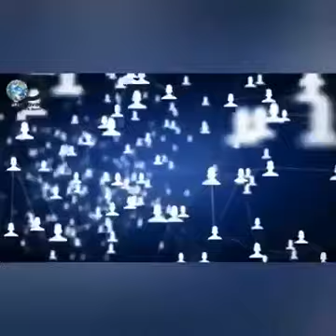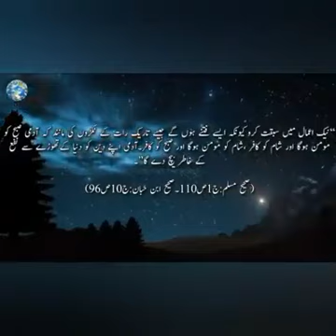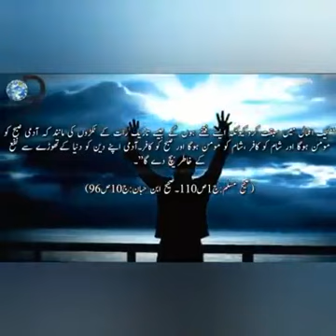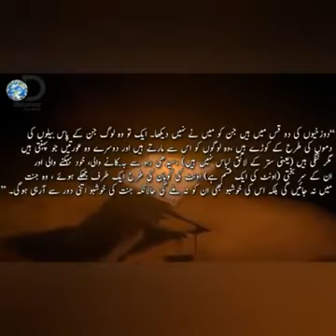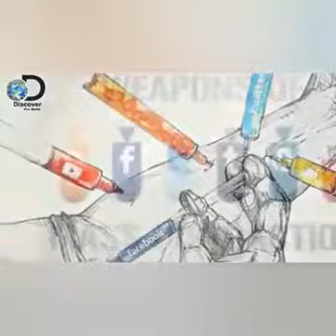About Tik Tok Must watch